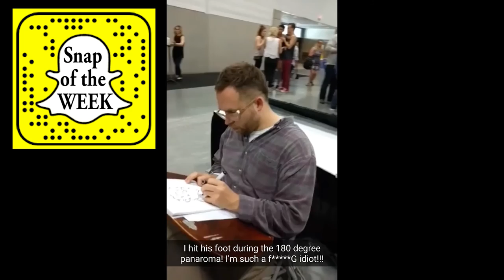INSIDE the LENS #005 - Complaining about COMPLAINERS!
Today I COMPLAIN about COMPLAINERS! It's time we STOP blaming everyone ELSE for our shortcomings and just OWN them, and MOVE ON! Complaining about, and comparing yourself to people gets you NOWHERE!

QOTD = Who inspires you? Leave their info in the comments below!

11:27 Snap of the week!
14:22

"Jesse Martineau is a World Class photographer, creating moments wherever he and his camera go! More still he is a husband and father of FIVE sons, and owner of LightsCameraDAD.com! Jesse believes that to really build something special, we must allow the 'walls' to come down, share our knowledge, build relationships with people, and to CREATE anything!"

You can Follow Jesse Martineau on these communities!